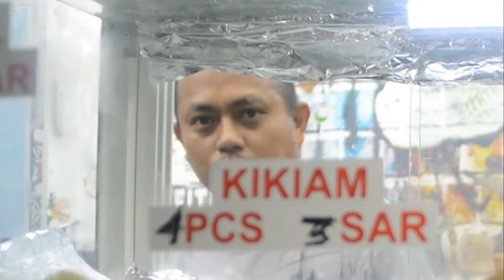Black Pinoy I Street Food Master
Location: Sulaimaniyah, Riyadh Saudi Arabia
Google  Maps  Coordinates: 3006 Abu Bakr Alrazi Street, As Sulimaniyah
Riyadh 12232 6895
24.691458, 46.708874